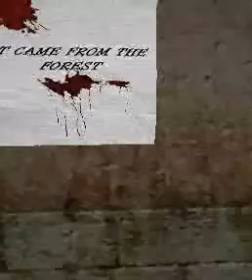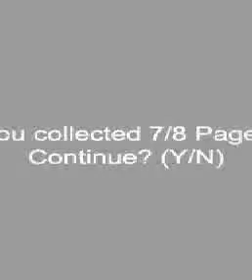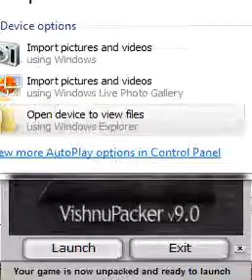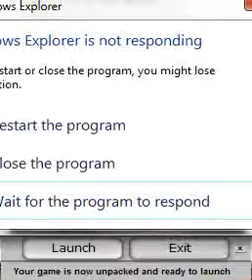Let's Play Slander Sanatorium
sorry for the small size but heres the slander map pack